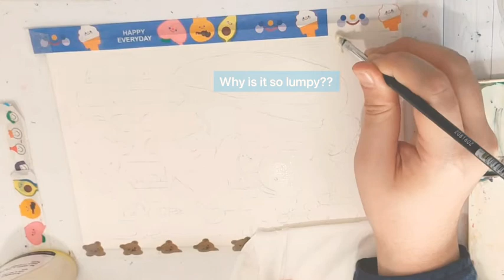Draw with me - Watercolor Illustration - Ilustrasi Cat Air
Today is sunday, shall we order pizza?

What type of pizza do you like the most?
The thin crust or thick one with lots of mozzarella?
and the topping…
is it classic margherita? Tuna? With corn, or even pineapple?

Anyway, let’s draw with me!

Watercolor : winson & newton
Paper : canson mix media paper
Colored pencils : faber castell
Acrylic paint : reeves
Masking fluid : winsor & newton